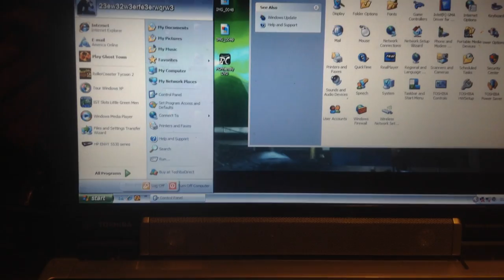jax car wash